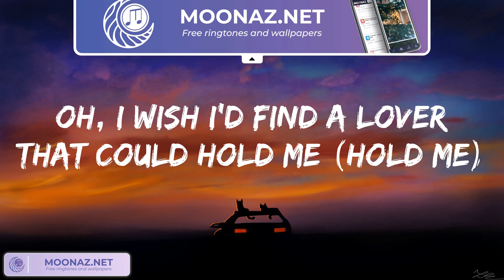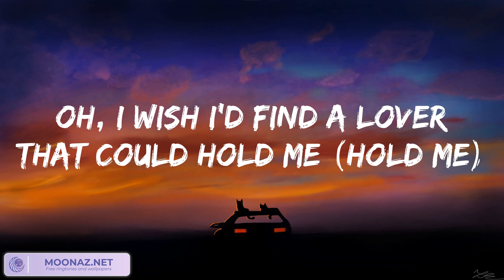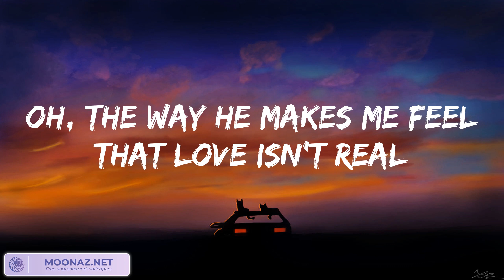Fifty Fifty - Cupid (Lyrics) 歌詞 付き